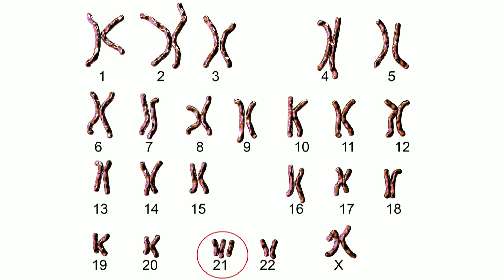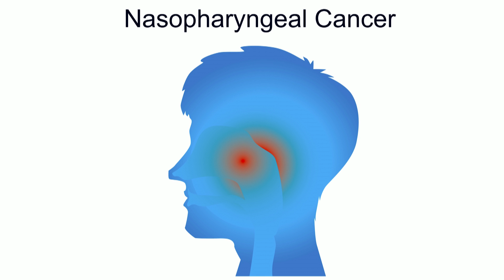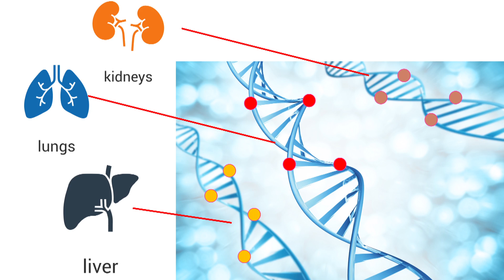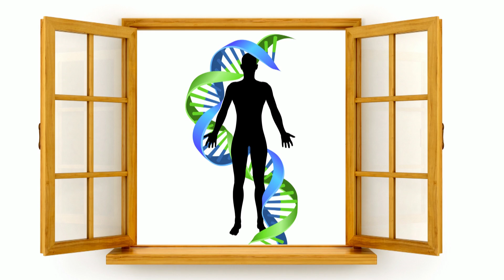A window to our health | Dennis Lo | TEDxCERN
Early in his career, Dennis Lo questioned why invasive and sometimes life threatening methods of diagnosing diseases in DNA, continued to take place. His research enabled him to develop a non-invasive technique for prenatal testing.

Today he shares with us how he hopes that with a similar technology a single blood test could be used in early cancer
detection.

"Dennis Lo is a professor of chemical pathology and developed a non-invasive technique for prenatal testing. From a small sample of a mother’s blood plasma, Lo discovered how to isolate and amplify the the baby’s DNA. This makes it possible for families to learn about the health of a developing fetus without risky procedures such as chronic villi sampling (CVS) and amniocentesis, which sometimes result in miscarriage. Lo’s research started as a side project while he was in medical school. Many of his contemporaries were also searching for for fetal DNA in the mother’s blood, but nobody had cracked the code. After several years of struggling, Lo had the unique idea to look for the baby’s DNA in the mother’s cell-free plasma.
“I thought, maybe we’ve been looking in the wrong place for the last 10 to 20 years,” Lo said.
After honing this technique for prenatal testing, Lo is now investigating its potential applications for early cancer detection."